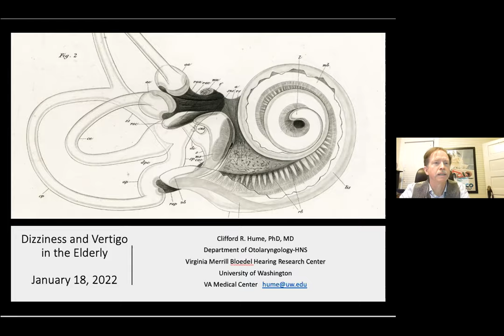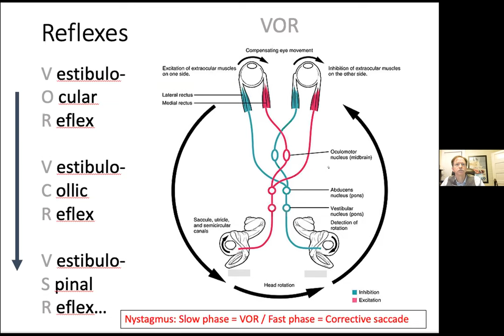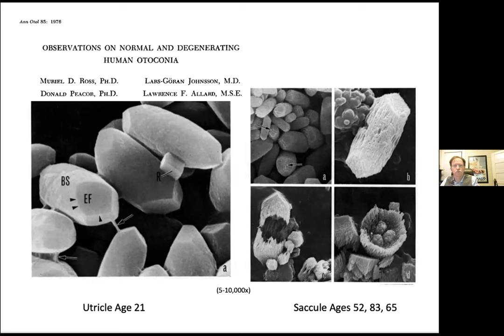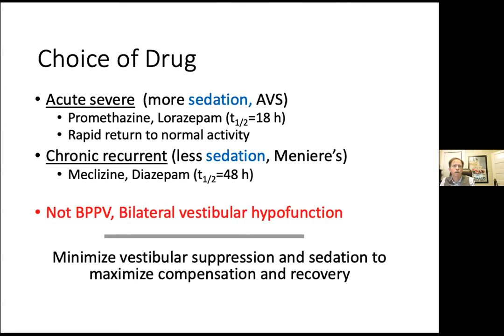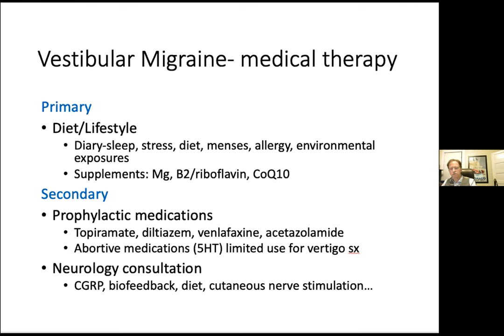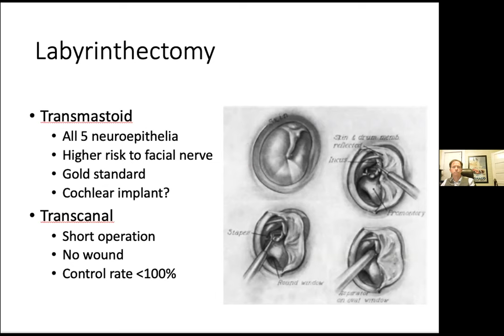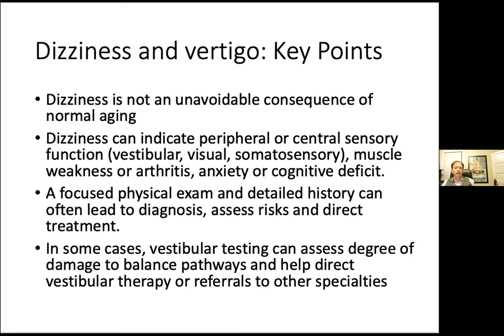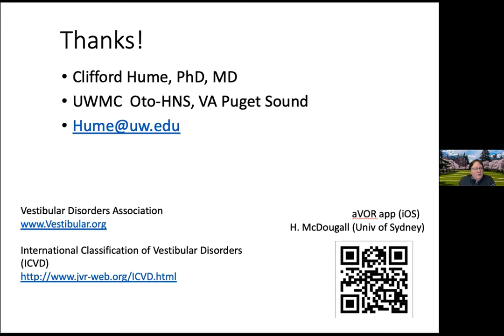Dizziness and Vertigo in Older Adults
January 18, 2022; Winter 2022 NW GWEC Geriatric Healthcare Series - Clifford R. Hume, PhD, MD; Associate Professor, Head and Neck Surgery; Researcher, Virginia Merrill Bloedel Hearing Research Center - University of Washington; Chief of Otolaryngology - VA Puget Sound